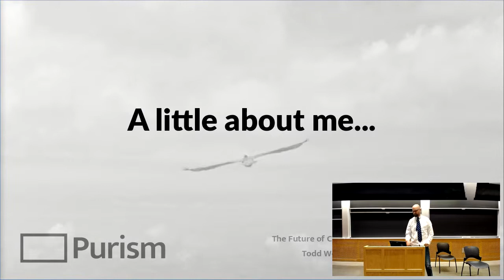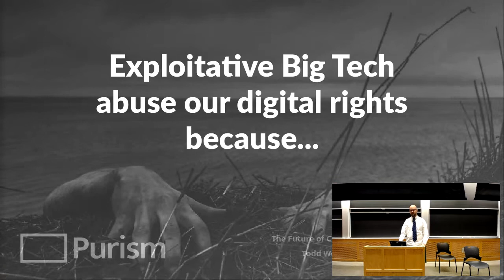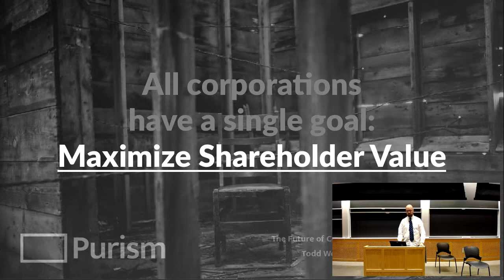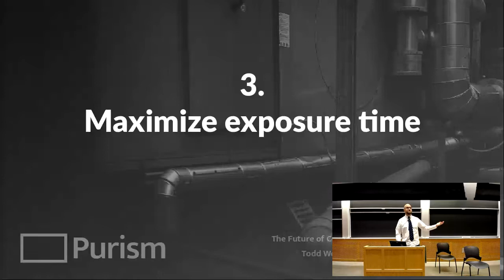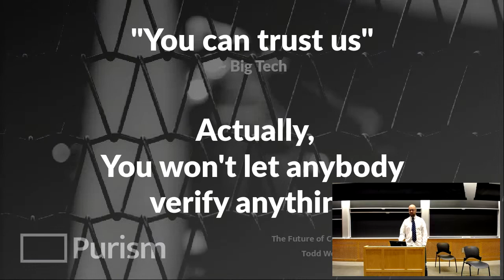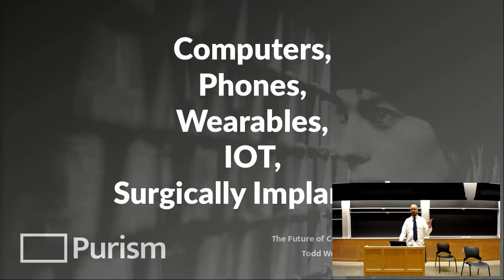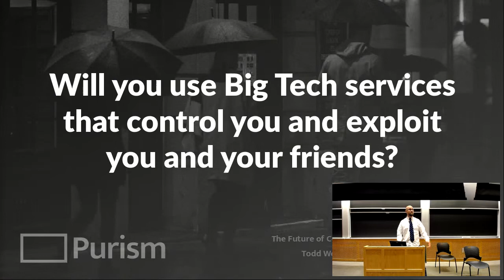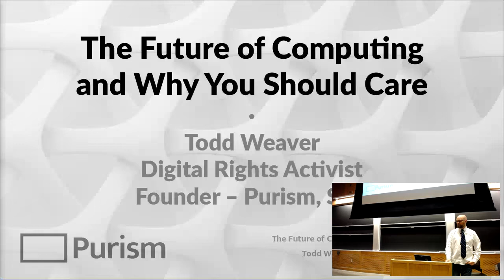The future of computing and why you should care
Todd Weaver at LibrePlanet 2019.